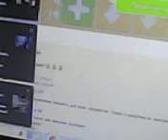ВИДЕО БЛОГ №310 19.12.2021г ВОСКРЕСЕНЬЕ. НОВЫЙ УРОВЕНЬ 14 В ИГРЕ МАГАЗИНЧИК.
🍫🍫🍫🍫🥨ДО НОВОГО ГОДА ОСТАЛОСЬ ВСЕГО 11 ДНЕЙ...🍫🍫🍫🍫🍫🍫🍫🍫🍫🍫🍫🍫🍫🍫🍫🍫🍫🍫🍫🍫🍫🍫🍫🍫🍫🍫🍫🍫🍫🍫